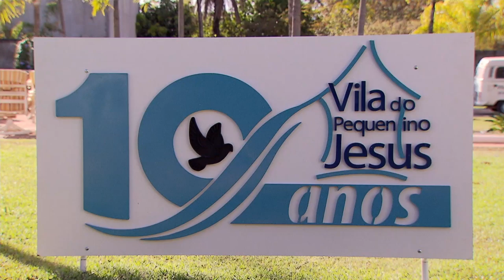Licença capacitação para atividades voluntárias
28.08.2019 - Servidores públicos federais podem tirar licença capacitação para fazer cursos conjugados com atividades voluntárias. A medida foi assinada hoje pelo presidente Jair Bolsonaro